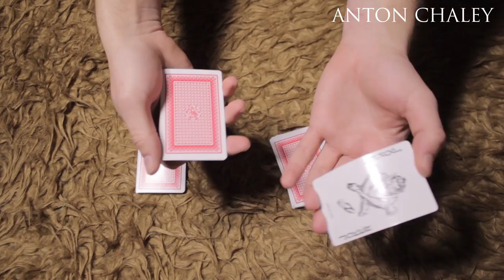ОПТИЧЕСКАЯ ИЛЛЮЗИЯ - ОБМАН ЗРЕНИЯ 2 !!! Влог АНТОНА ЧАЛЕЯ !!!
Снимаю много магических влогов, нестандартных и оригинальных блогов ,
 а то снимать challenge или теги ,